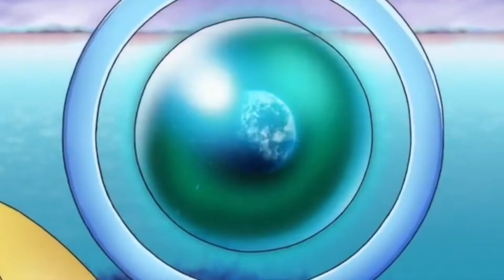DRAGON BALL Z: | LET THERE BE DESTRUCTION | Venom Let There Will Be Carnage Style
Hello everyone with summer rolling around I'm back with you for another video. This week I got you Dragon ball z battle of gods movie trailer but using VENOM: LET THERE BE CARNAGE trailer style. I had a lot of fun getting back into the swing of things, so expect more video's from me coming this summer. Let me know what you guys think of this one and remember

US CLONES ALWAYS FOLLOW ORDERS